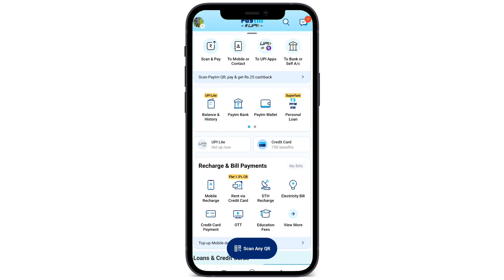Jar App Paytm Loot | Jar App Se Paise Kaise Kamaye | Jar App Payment Proof | Jar App Free Earning 🔥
In This Channel, I'll Show You  Online Earning Without Investment Tricks

पहले वीडियो को समझे फिर कुछ करे।

📲 TECH Amanat

2⃣ TECH Amanat Official

TECH AMANAT EARNING APP 2023

Your Queries 👇

Beat self earning app for paytm
Best self earning app without investment
Beat self earning app for Android

Your Top Queries👇

best paytm cash earnigOnline
paytm games
2023 new earning app
2023 best self earning app

Your Question Searches👇

paytm cash
earning app
earning apps
paytm today new offer
paytm new offer today
paytm today loot offer
paytm loot offer today
paytm today recharge offer
paytm new cashback ooffer
paytm today bug
today loot offer
recharge offer